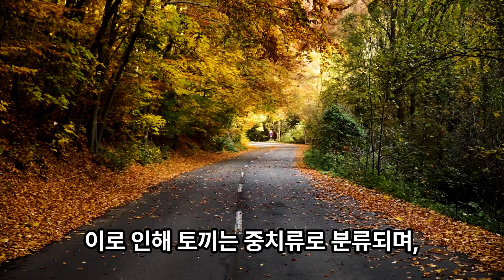토끼에 대해서